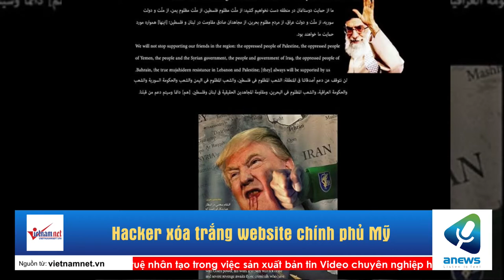Hacker xóa trắng website chính phủ Mỹ